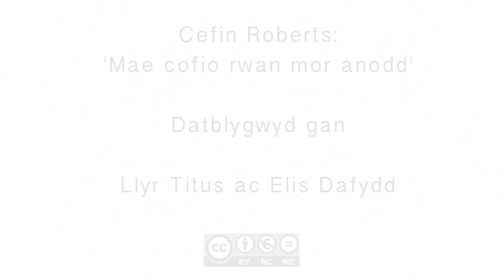Cefin Roberts 'Mae cofio rwan mor anodd'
Adnodd Addysgol,  Prifysgol Bangor,